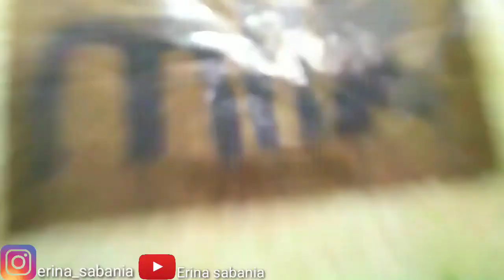tutorial membuat squishy milk - Cara mudah loh !!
tutorial membuat squishy milk

Hai teman-teman jadi di video ini aku membuat squishy milk dengan cara yang mudah loh teman.